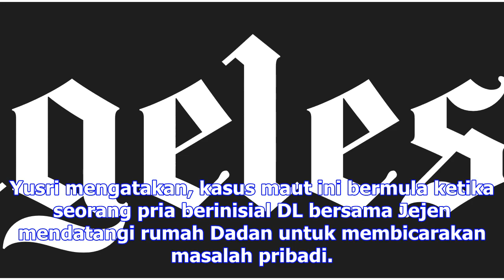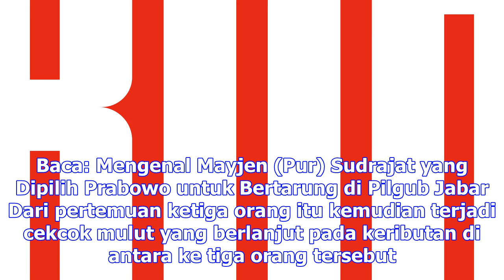Cekcok mulut berujung tewasnya anggota ormas, seorang lainnya luka-luka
Sabtu, 9 Desember 2017 11:21 WIB netIlustrasi  Laporan Wartawan Tribun Jabar, Daniel Andreand Damani...